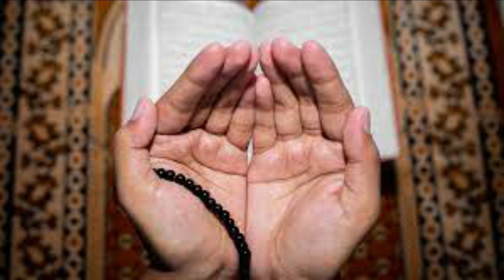Amal to get Treasures Of Land And Sky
In this video ayat of Quran is explained to get treasures of land and sky both in the period of inflation.